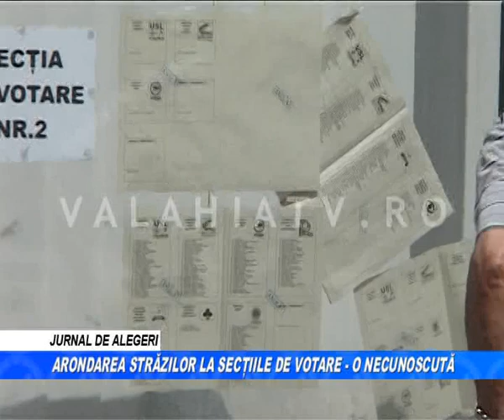Arondarea Străzilor La Secţiile De Votare -- o Necunoscută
DACĂ, LA ALTE ALEGERI, ORAŞUL ERA PLIN CU AFIŞE ÎN CARE ERA ÎNSCRISĂ FOARTE PRECIS ARONDAREA FIECĂREI STRĂZI LA SECŢIILE DE VOTARE, DE ACEASTĂ DATĂ, ASTFEL DE AFIŞE LIPSESC CU DESĂVÂRŞIRE DIN GIURGIU. NICI MĂCAR LA SECŢIILE DE VOTARE NU APARE NICĂIERI VREO LISTĂ CU STRĂZILE ARONDATE, PUŢINE FIIND CAZURILE ÎN CARE ALEGĂTORII AU PUTUT AFLA, CONCRET, UNDE TREBUIE SĂ VOTEZE.